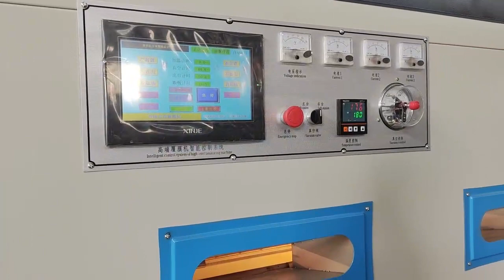pvc vacuum laminating machine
1.The machine has two functions of manual and automatic operation,simple and convenient operation and high production efficiency,
 2. Use infrared heating system and high quality heat preservation material,which can ensure even heating and energy saving.
3. This machine uses integrated movement electro motor. It produces less noise and seldom breaks down.